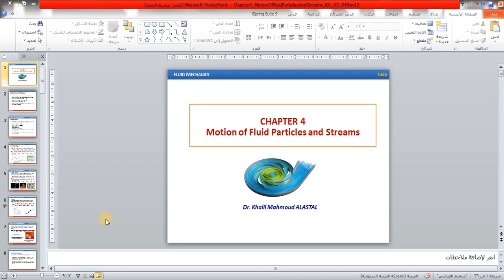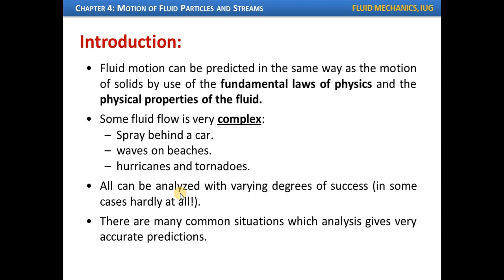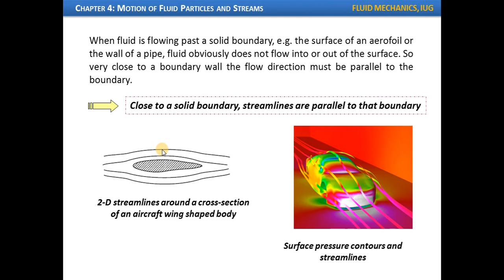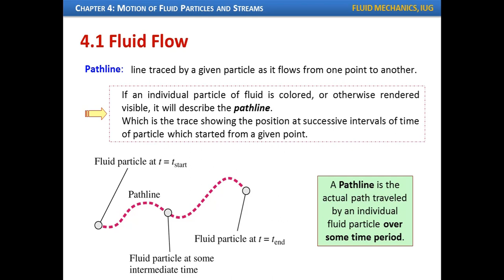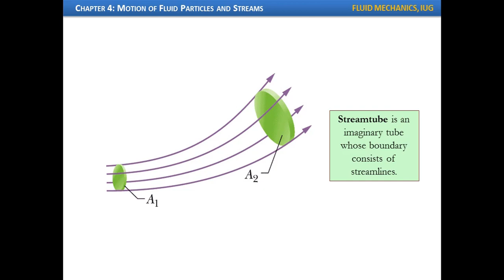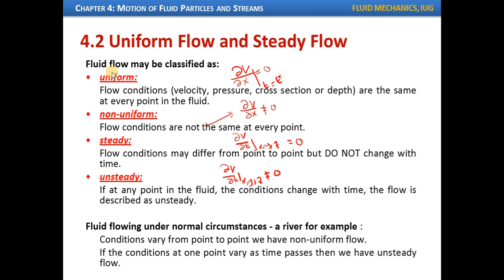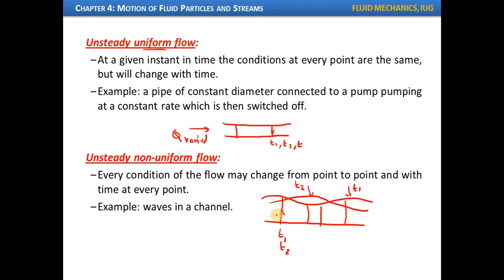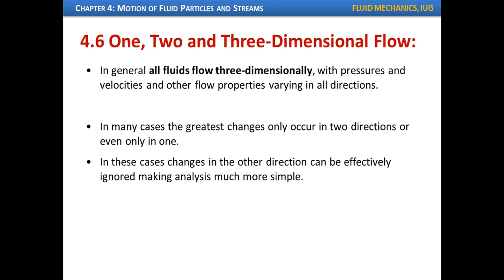Lecture20: Chapter4 (Motion of Fluid Particles and Streams) - Part1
Fluid mechanics
Pathline, streakline, streamline, streamtube
Steady and unsteady flow
Uniform and non-uniform flow
Ideal and real fluids
Compressible and incompressible flow
ميكانيكا موائع
المسار ، خط الدخان ،خط الانسياب
التصرف الثابت والمتغير
التصرف المنتظم وغير المنتظم
الموائع الحقيقية والمثالية
التصرف القابل وغير القابل  للانضغاط